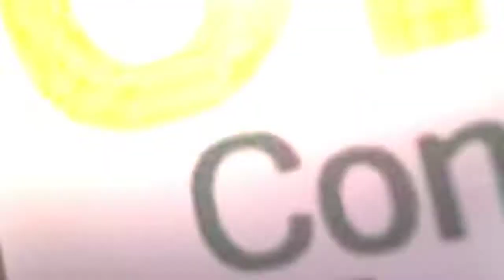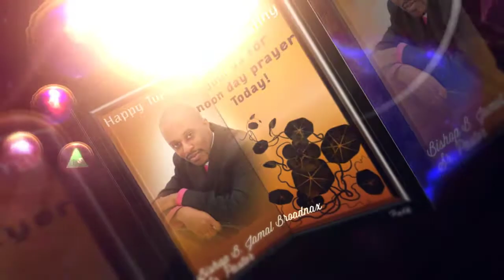Greater Destiny World Ministries